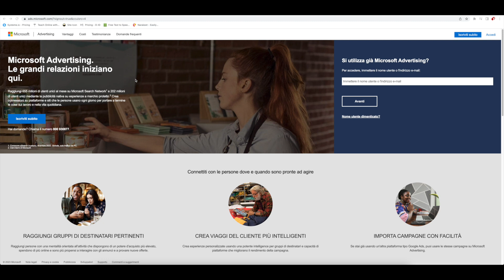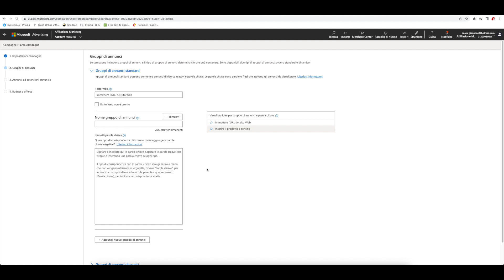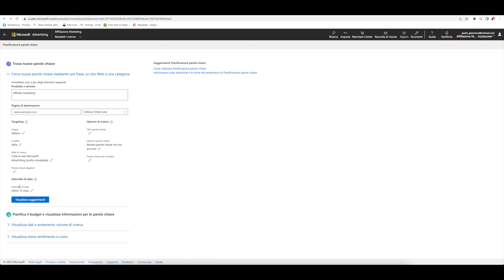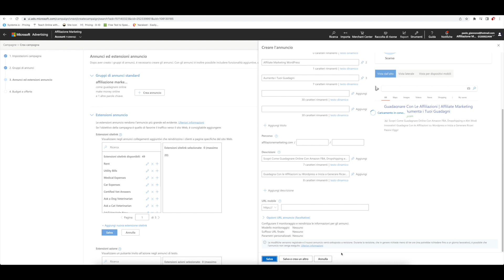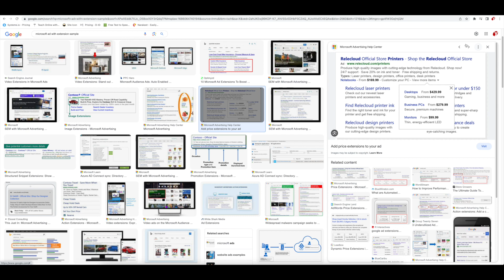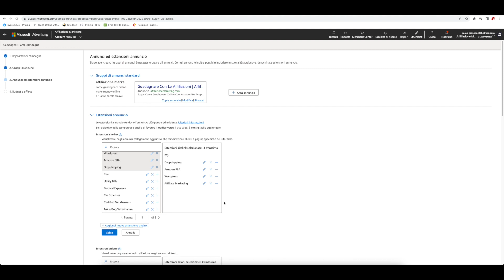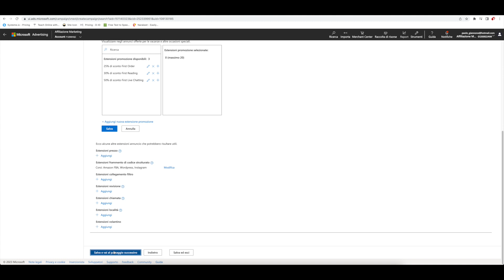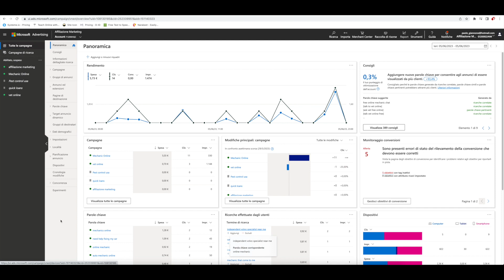Pubblicità su MICROSOFT (BING) | Creare Una Campagna Pubblicitaria In 15 MINUTI!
✅ Usa Canva gratis per 30 giorni! Clicca qui

In questo video tutorial vi faccio vedere come creare una campagna pubblicitaria completa su Microsoft (Bing) in 15 minuti, comprese le estensioni.

👉🏻 SOCIAL MEDIA DIRECT TRAFFIC PER MODIFICARE IL TUO PROFILO SOCIAL (GRATIS)

✅ COME CREARE UN BLOGGING BUSINESS DI SUCCESSO NEL 2023 ✅

Creare ed eseguire le campagne in Microsoft Advertising
Creare annunci e campagne microsoft
pubblicità su microsoft
microsoft ad tutorial
bing ads tutorial veloce
guida di microsoft advertising
pubblicizza su microsoft
microsoft pubblicità
microsoft ads
pubblicità su bing
ping advertisement tutorial
pubblicità su bing search engine

👉🏻 SIETE NUOVI QUI?
✅ Come guadagnare online
✅ Blogging
✅ Wordpress

Peace & Love
Paolo